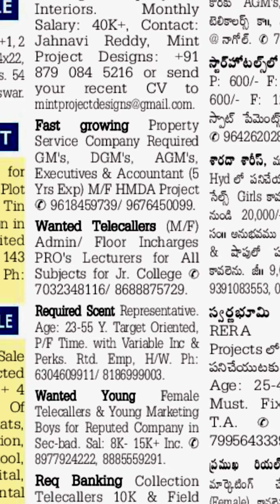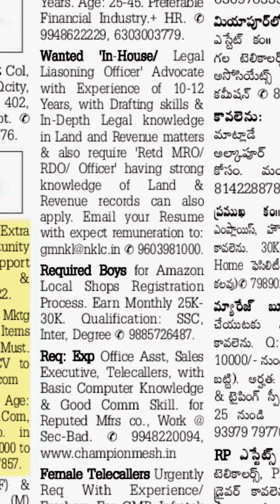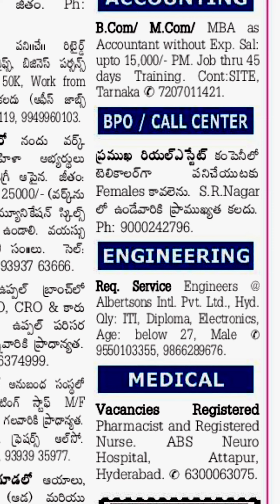Today jobs in Hyderabad||Jobs in Hyd||Jobs in Telengana||latest job vacancies in Hyderabad 05-8-2021